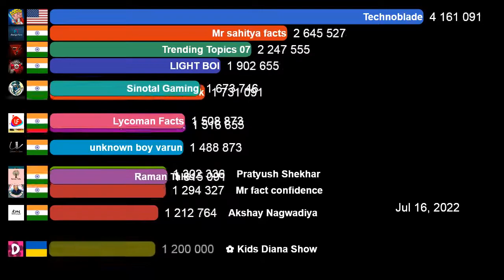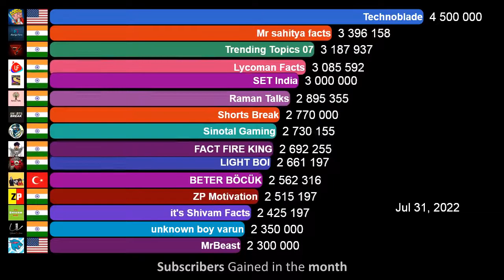Fastest Growing YouTube Channel July 2022 (Subscriber Report)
A visualization of the fastest growing YouTube channels worldwide in the month of July 2022.

Alexander known online as Technoblade, was an American YouTuber known for his Minecraft videos and livestreams on his YouTube channel, as well as his involvement in the Dream SMP. He died in June 2022 of metastatic cancer and in July. The video tribute became the top trending video on YouTube later that day, remaining on the trending tab for several days and surpassing 30 million views in the first 24 hours.
Want to know who else gained the most subscribers, and how much? Watch the video to find out!

Go! - NEFFEX

Datasource:
- Socialblade website